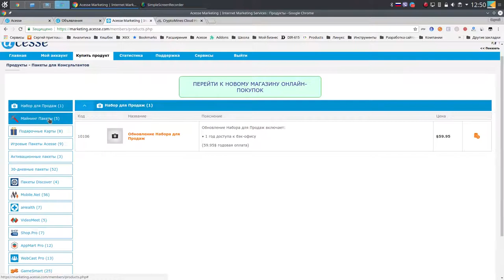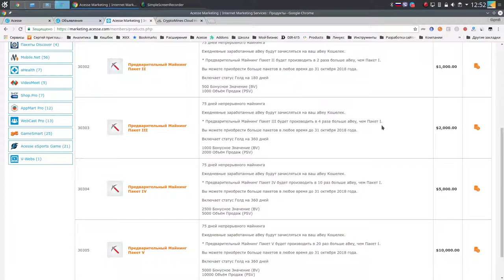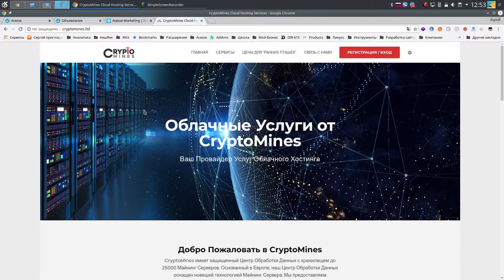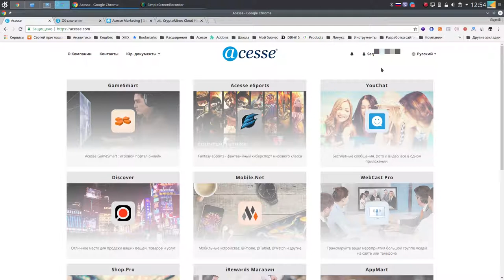Выбор майниг пакетов для майнинга криптовалюты aBey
aPay Systems Ltd приглашает вас стать часть 75-дневного Плана Предварительного Майнинга. Присоединяйтесь к Команде Основатей aBey Блокчейн, как только компания начнет майнинг оригинальных блоков (Первичный блок) в aBey Блокчейн.

В качестве Участника Основателя Команды, у вас будет возможность быть частью Команды, которая будет предварительно майнить 226 миллионов aBey. Ваше участие будет основано на Вычислительных Ресурсах, которые вы внесете в работу предварительного майнинга.

Предварительный майнинг откроется 16 августа в 8:00 по центральному летнему времени.

Не пропустите эту возможность стать часть самого важного развития в Блокчейн технологии за последние 10 лет.

Чем раньше вы присоединитесь, тем больше aBey сможете заработать. Вы также можете заработать Комиссионные и Бонусы от продажи Пакетов Предварительного Майнинга в вашей команде.

При регистрации на оф. сайте укажите ID пригласителя.